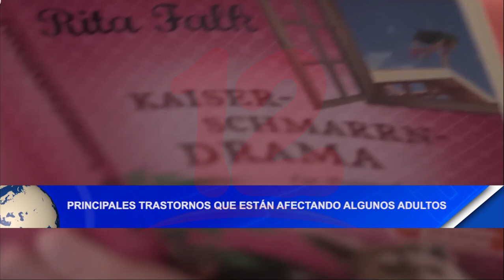Noticias12Nicaragua Principales trastornos que están afectan algunos adultos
Existen diferentes trastornos que están afectado a la población y que en algunos casos conllevan a la persona al suicidio